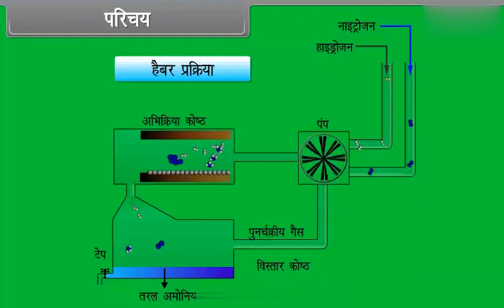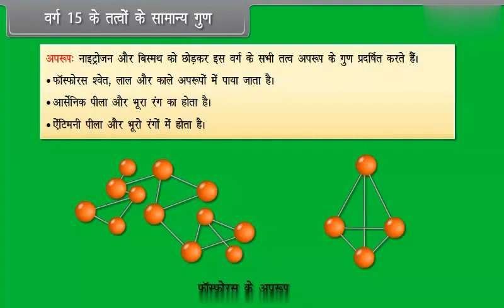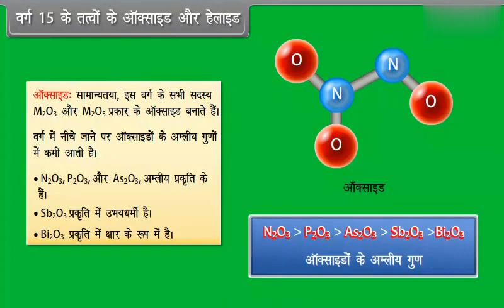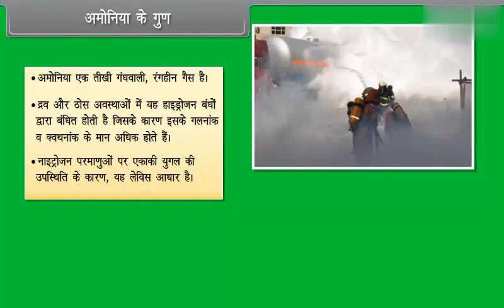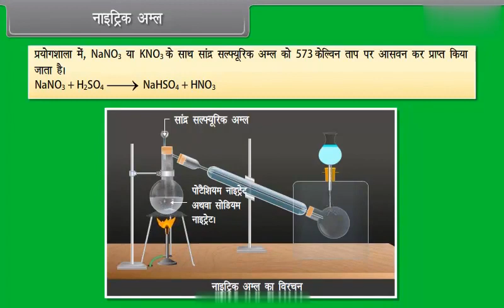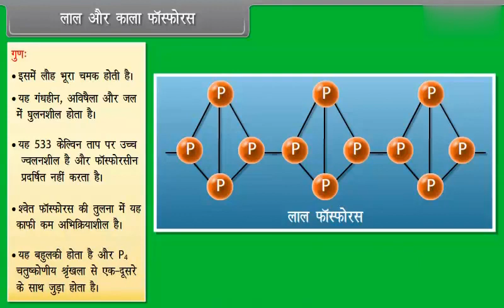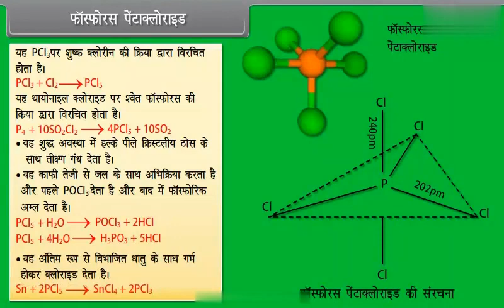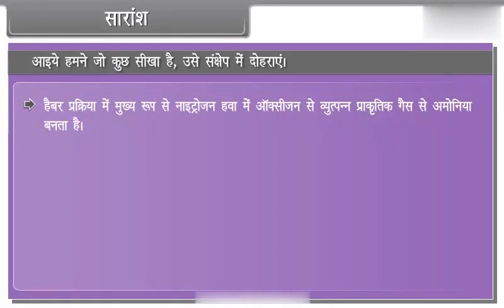P Block 1 | Class 12 | Chemistry | Hindi Medium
Live Classes NEET - JEENEET | JEE | Olampiads | KVPY

emistry | English Medium
English Medium